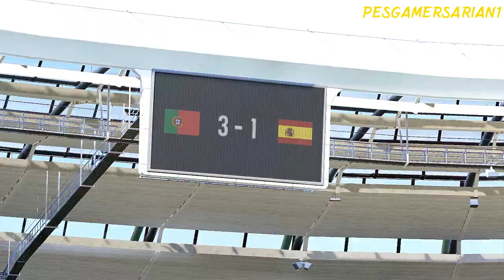UEFA Nations League 2022/23 | Portugal VS Spain | eFootball 2022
Is Portugal better than Spain in football?
please watch eFootball 2022  | Portugal VS Spain | UEFA Nations League

Spain possible starting lineup:
Sanchez; M Llorente, Garcia, P Torres, Alba; Koke, Busquets, Pedri; F Torres, Moreno, Oyarzabal

Portugal possible starting lineup:
Lopes; Cancelo, Pepe, Fonte, Mendes; Danilo, Fernandes, Moutinho; Jota, Ronaldo, Felix